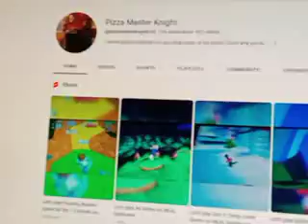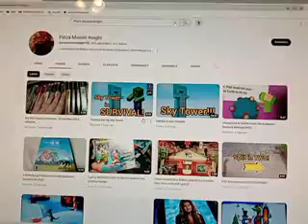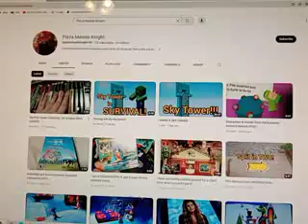My 1,000th Video!